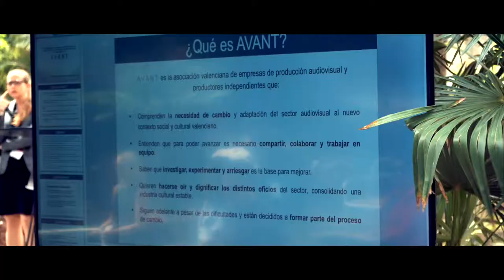Digital B2B Forum 2019 | Convent Carmen - Valencia, Spain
Digital B2B Forum 2019 | 8 May | Convent Carmen - Valencia, Spain

International B2B networking event to connect entrepreneurs and startups from the creative digital sectors with investors and international partners.

Digital Jove 2019 | 9-11 May 2019 | Valencia, Spain